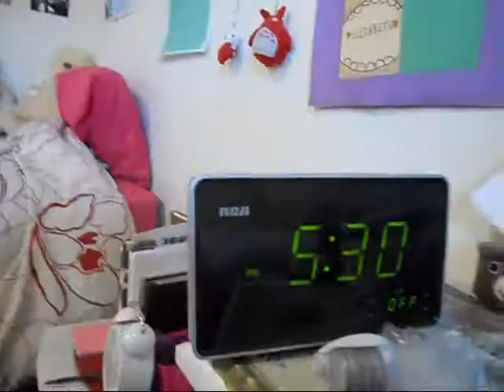Get Ready With Us: a short and funny vlog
Not your typical "how to get ready for a party" vlog. As you can see, we got 'dem jokes, plus tips, tricks, and insights.
Some background info about us:
We're college kids. Our names are Tessa and Elizabeth. Watch our Into Video...you're gonna wanna watch it ;)